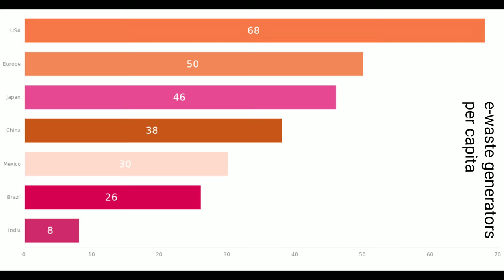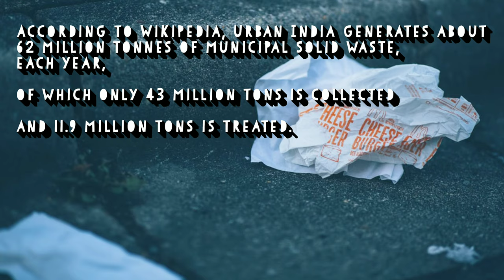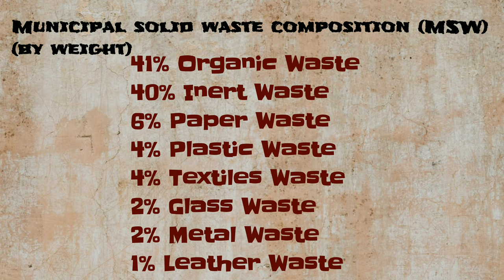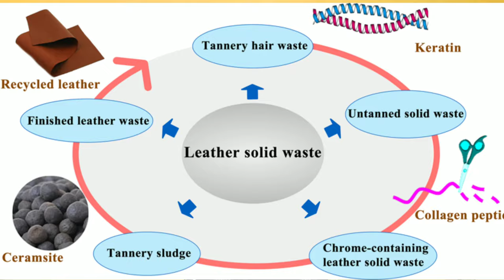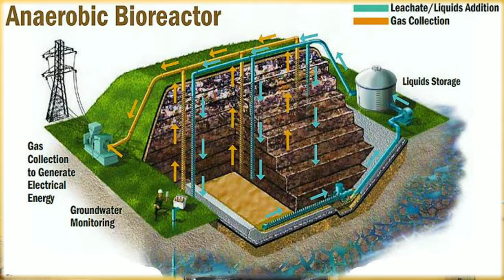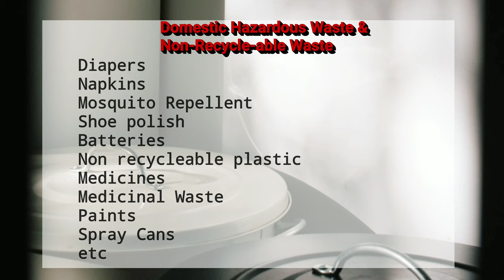Waste Disposal Problem in India | How it Can Be Solved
Hello Viewers !
India generates about 62 million tonnes of municipal solid waste each year out of which only 70% is collected and 20% is treated and the rest all gets dumped into the Landfills.
India needs to tackle the poor waste management system urgently. And the first step towards this is segregation of waste.And a better recycling process .

Creator:Bruce Forster
Credit:Bruce Forster/Viewfindersnw
Copyright:Copyright Bruce Forster 2011